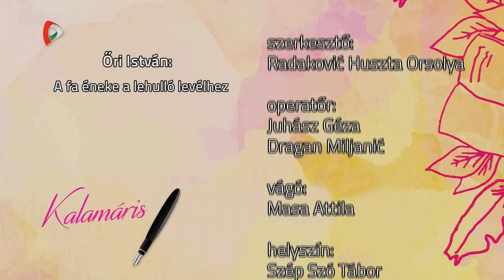Kalamáris – Horváth Dorka – Óbecse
Horváth Dorka, Szép Szó Tábor, Kishegyes
(Őri István: A fa éneke a lehulló levélhez)